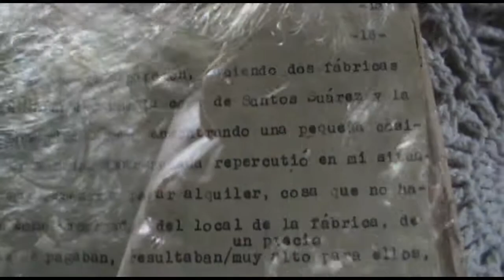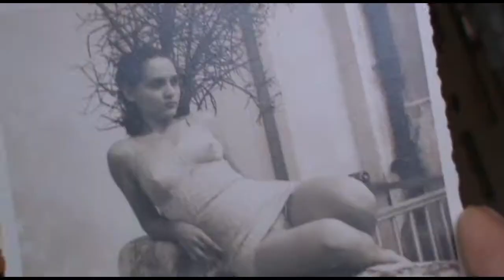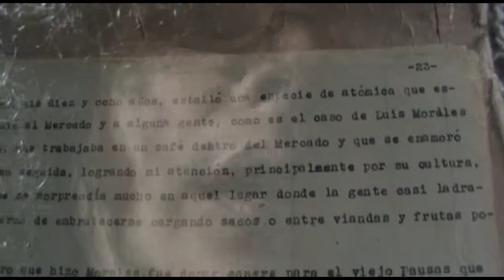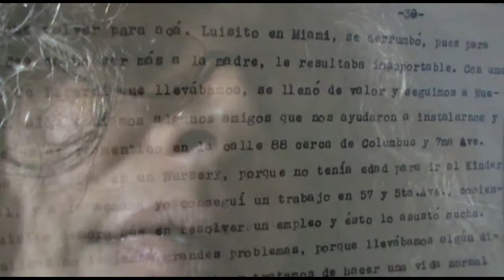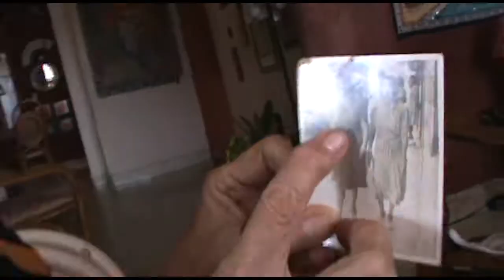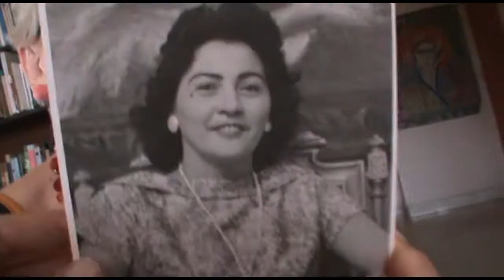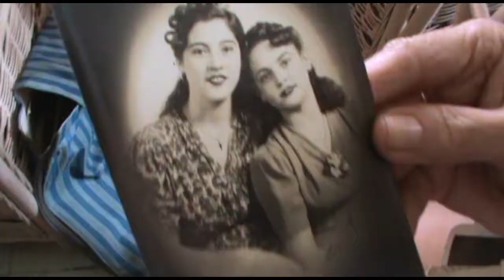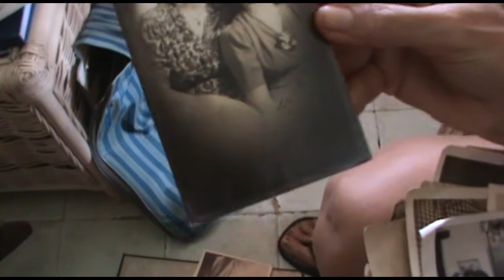A partir de Gloria Parrado-Capítulo Segundo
Serie Documental
Primera parte Ocho capítulos
Capítulo Segundo
Lectura de la autobiografía
de Gloria Parrado por Claudia Rojas Morales.
Participan: Aries Morales Parrado
Augusto Blanca y Rosi
Nuria Gregori Torada
Realización: Claudia Rojas
Filmado 2014 en la Habana
Editado 2022 en México
Documental/00:24:31/2022/Cuba